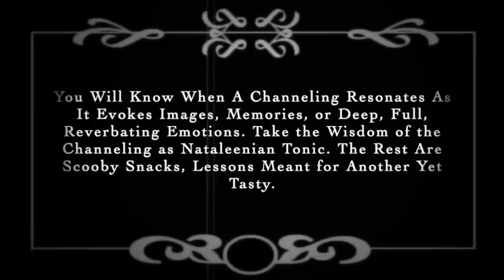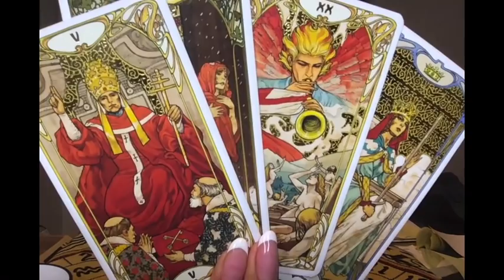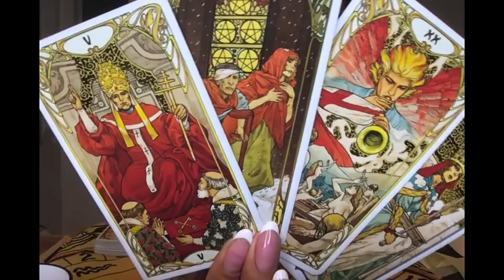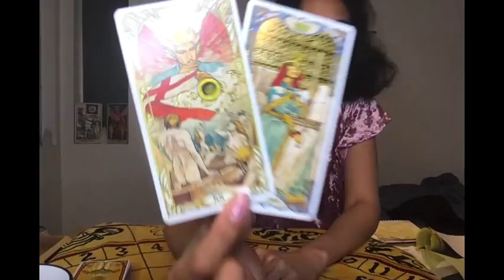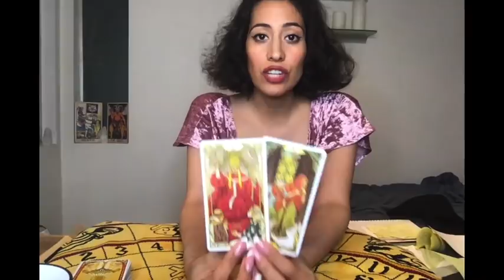CAPRICORNER: MUST SEE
Capricorns (and the Cross-Watchers that love us) Only! :D

Welcome to Cap Corner, the Capricorn Center of Everything. Here I do special Capricorn tarot readings and energy work.

These energy checks are timeless and can apply to your life, situation, and feelings at any moment. These readings apply to Capricorn Suns, Moons, Ascendants, 10th House Stelliums, Saturn-Prominents, and otherwise strong affinities with Capricorn for total and complete resonance.

Cap Corner Readings are published on Mondays, recommended serving *fresh* for the optimal care and keeping of your Capricorn.

Tarot & Oracle Decks: The Original Rider Waite by Arthur Edward Waite

Golden Art Nouveau Tarot by Giulia F. Massaglia

Golden Universal Tarot by Lo Scarabeo

The Hermetic Tarot by Godfrey Dowson

Tarot of Sexual Magic Lo Scarabeo

Decameron Tarot by Lo Scarabeo

Dali Tarot by Johannes Fiebig

The Lovers Path Tarot by Kris Waldhherr

Divine Feather Messenger by Alison Denicola and David Scheirer

Love Oracle Pink Mini Deck